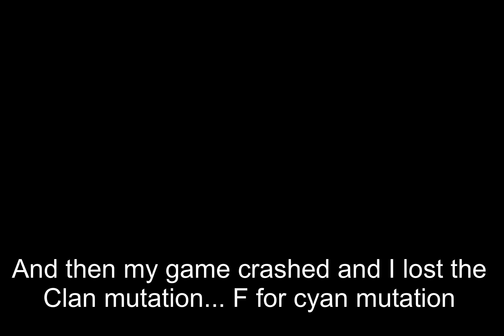FULLY MUTATED PEGOMASTAX | Mutations Evolved | ARK Survival Evolved Mobile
Getting mutations on the newest animal to come to ark Mobile, the Pego!